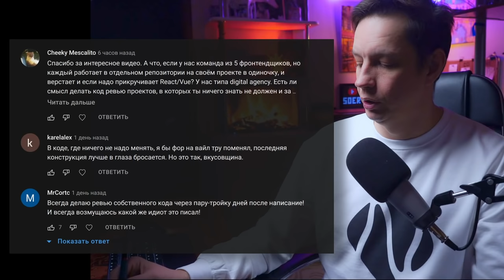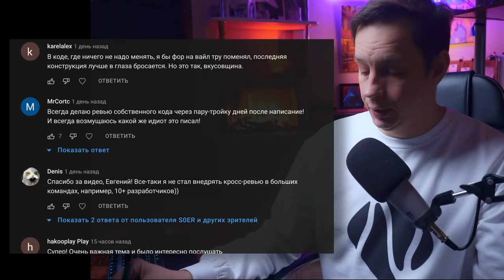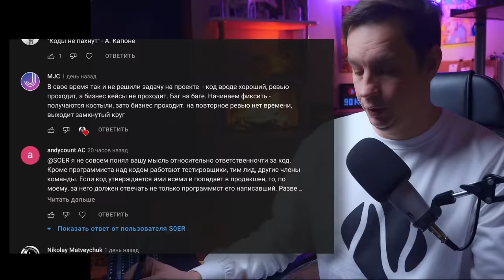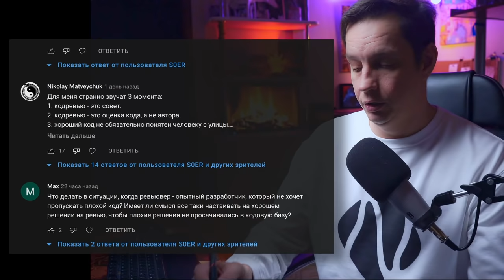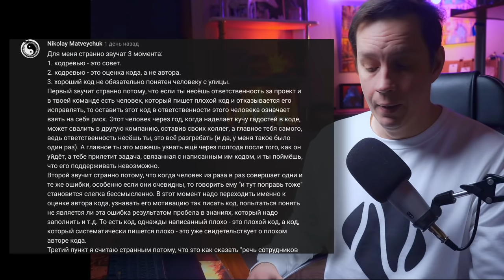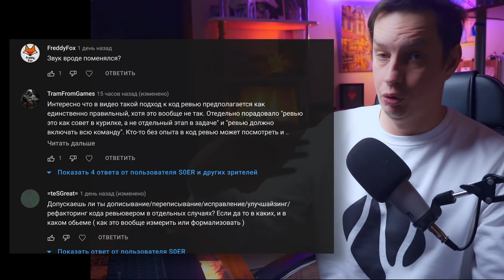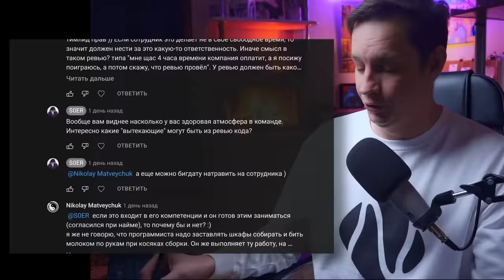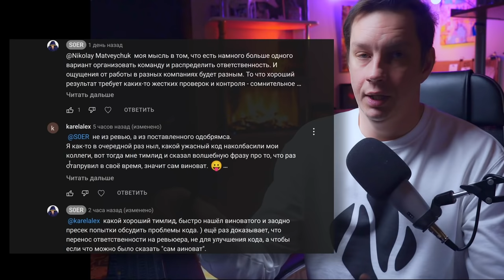Отвечаю на комментарии к видео про ревью кода